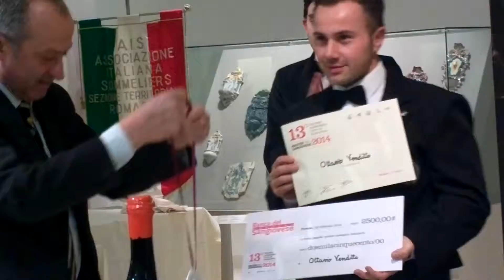Master Sangiovese Museo Internazionale Ceramiche Faenza 1458